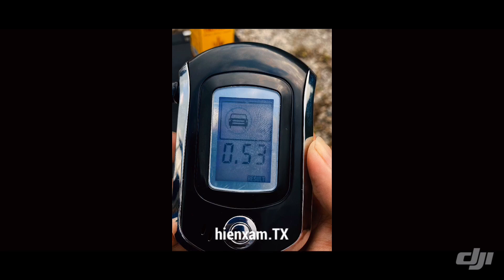Thử nghiệm nồng độ cồn trong các loại đồ uống hàng ngày |TINXE.VN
Thử nghiệm thực tế cho thấy nồng độ cồn trong hơi thở sẽ tăng lên 0,99 mg/lít khí thở sau khi bạn sử dụng nước súc miệng Listerine.

Xin chào tất cả các bạn, đây là kênh chính thức của Tinxe chuyên về Ô tô - Xe máy, cập nhật tin tức nóng hổi thị trường Việt Nam, giá xe mới nhất, tư vấn sửa lỗi xe.

1. Địa chỉ chính thức:
2. Các video liên quan:
- Tổng hợp chuỗi video về triển lãm Viet Nam Motor Show - VMS 2018
Video thực hiện bởi: Duy Tùng, Hiển Xăm.